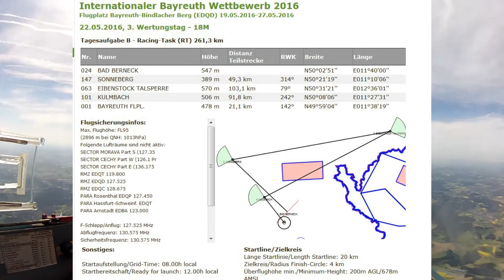Bayreuth Competition Day 3 18m class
nothing special about this day. Short task in mainly blue conditions. Left too late and was unable to connect to the gaggle or find some thermal markers. So ended up 19th and was moved back to third place overall.  But day 4 yet to come.